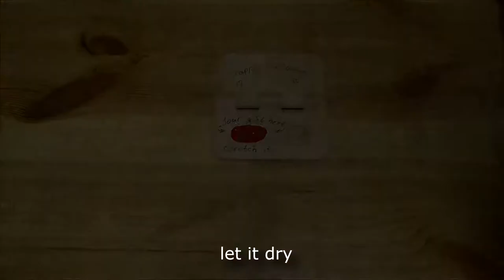Woodworking Gifts for HER - Super SIMPLE Gift Ideas Made Out Of Wood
In this video i made something special for my wife on her birthday. Hope this video was helpful.